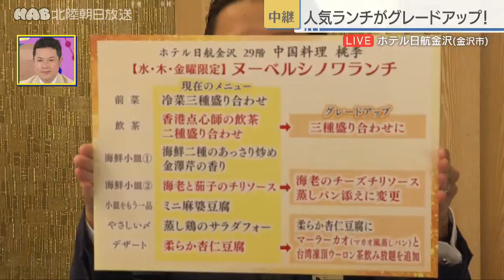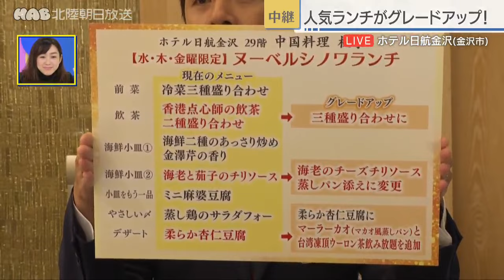平日限定でお得に!?ホテル日航金沢 「桃李」の人気ランチ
ホテル日航金沢29階　中国料理「桃李」の人気ランチコース
「ヌーベルシノワランチ」が期間限定でグレードアップ！

デザートに「杏仁豆腐」と「マーラーカオ」（マカオ風蒸しパン）、
さらに高級な「台湾凍頂ウーロン茶」飲み放題が追加され、
なんと値段は据え置きとなっています。

提供期間
水・木・金曜日限定で年内は12月20日（金）まで
年始は1月8日（水）～31日（金）

提供時間
ランチタイム（午前11時30分～午後2時）

金額
3,500円（税サ込）